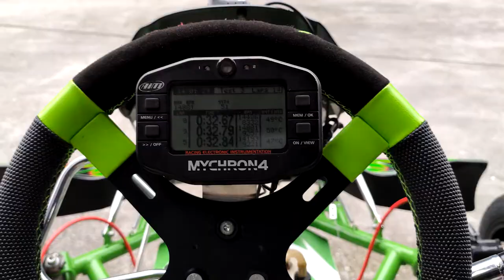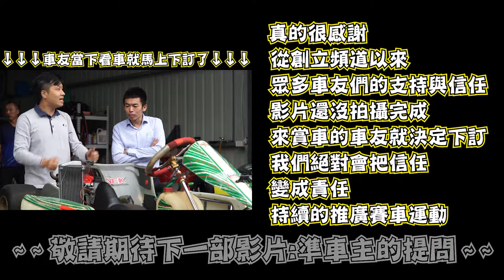台灣常見的賽事有哪些? 這部影片告訴你!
講授車手:PTT麗寶車隊"賽道狂人-李翰老師"

戰績:
2013 AMG極限駕駛挑戰賽  冠軍
2016 TKOC台灣小型賽車公開賽 ROUND4 季軍
2018 台灣小型賽車新星挑戰賽 冠軍
2018 大魯閣卡丁車嘉年華125 MASTER  冠軍
2018 TKOC麗寶全明星嘉年華 IAME X30 MASTER 季軍
2019 Taiwan Karting Championship 第一站 Novice 冠軍
2019 Taiwan Karting Championship 第二站 Novice 亞軍
2019 TKOC ROUND3 X30 SENIOR 季軍
2019 Taiwan Karting Championship 第三站 Novice 季軍
2019 中國卡丁車嘉年華暨亞太公開賽 第11名
2020 冬季菁英賽 MASTER 亞軍
2020 永安山豬盃 MASTER 冠軍

李翰數學
地址:台北市愛國東路116巷1號1樓